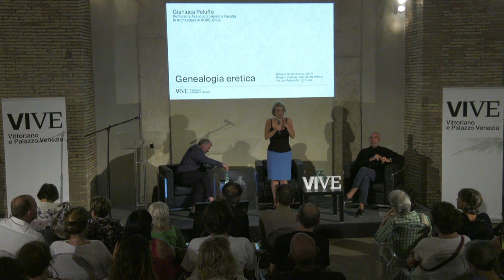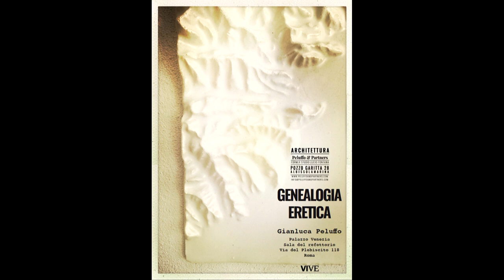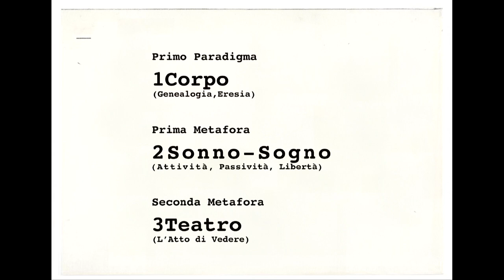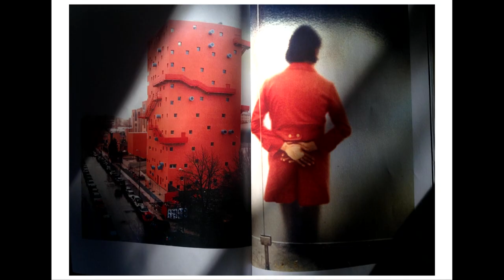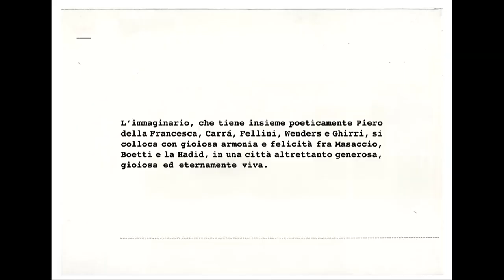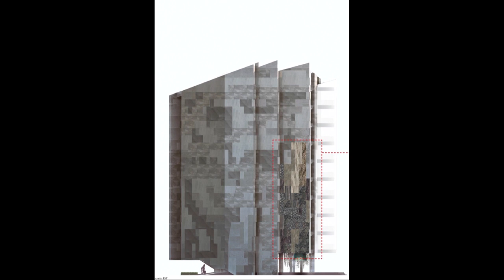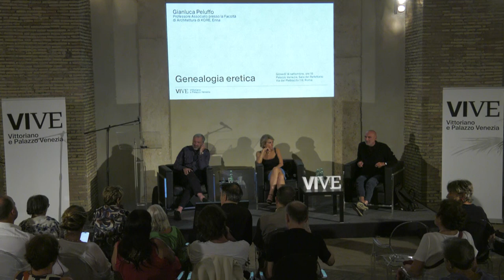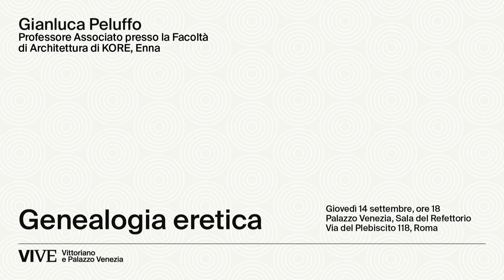Genealogia eretica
CICLO: Architettura nel Disegno per immaginare e costruire l’habitus che risiede nella mente dell’architetto - A cura di Orazio Carpenzano, preside della Facoltà di Architettura, “Sapienza” Università di Roma.
RELATORE: Gianluca Peluffo
DATA: Giovedì 14 settembre, ore 18.00
LUOGO: Palazzo Venezia, Sala del Refettorio

Incipit San Pietro risana i malati con la propria ombra
Noi apparteniamo.
Noi apparteniamo a una genealogia.
Questa genealogia è fatta di volti e paesaggi.
Questa genealogia è un peso, che è il peso della Storia e della Bellezza.
Il nostro compito, profondamente etico, è di mettere in contatto il sentimento personale con il sentire collettivo, con il sentimento di una comunità, di un popolo, di una città, di un paesaggio, di una storia.
Questo avviene attraverso un’Architettura che sia Corpo fisico, portatrice di incontro, dialogo, contatto. Questo contatto fisico ha la materia come protagonista.
L’Architettura è un corpo sessuato e dialogante. Il Corpo e la sua materia fisica e spirituale, visibile e invisibile, sono il nostro Diritto-Dovere alla Contemporaneità e al dialogo con la nostra Genealogia. L’Architettura appartiene a questo destino: l’Architettura Pubblica (perché tutta l’architettura è pubblica, in ogni sua forma), è il corpo percettivo capace di innescare il “chiasma” fra l’anima individuale e quella collettiva. Per questo fare Architettura è un atto politico.
Per questo la ricerca di bellezza, intesa come forma di dialogo fra l’anima, lo spirito dei luoghi, del tempo, la collettività e gli individui, è un atto rivoluzionario.
Rivoluzionario in quanto atto di conoscenza e condivisione.

Biografia
Gianluca Peluffo Architetto e Dottore in progettazione architettonica, dal 2021 è professore associato presso la Facoltà di Architettura di KORE, Enna. È Accademico della Scuola delle Belle Arti di Perugia dal 2018 e, dallo stesso anno, è Visiting Professor d’Architecture presso l’ENAM, Ecole National d’Architecture de Marrakech. Per la sua attività culturale, nel 2003 è stato insignito del titolo di Benemerito della Scuola e della Cultura dal Ministero per i Beni e le Attività Culturali. Nel giugno 2017 ha fondato Peluffo&Partners. La sua sede principale di lavoro e accoglienza culturale, lo storico Studio di Lucio Fontana a Pozzo Garitta ad Albissola, rappresenta la scelta di continuità genealogica nella Contemporaneità, attraverso la pratica e la promozione del dialogo fra le Arti, l’Architettura e il pensiero

Informazioni e Prenotazioni
Ingresso gratuito sino ad esaurimento posti.